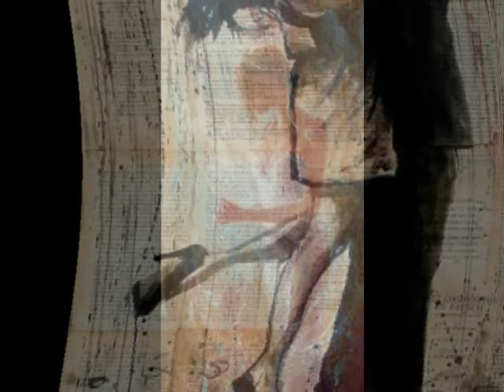So Into You - The Atlanta Rhythm Section. Cover by Robert Wilson